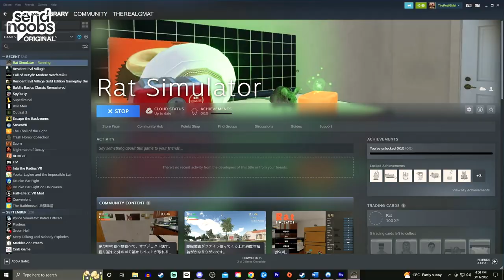EVERYTHING IS TOO BIG!! | Rat Simulator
Welcome back to another episode of "GMat plays some weird simulator game that has no business existing but somehow does so now he has to endure it but turns out he has a great time cause the gameplay is just weird enough to be enjoyable".

A survival stealth role-playing simulator where you play as a rat in a suburban neighborhood.